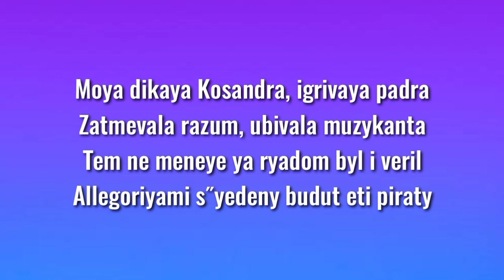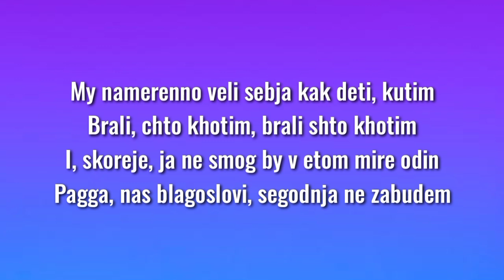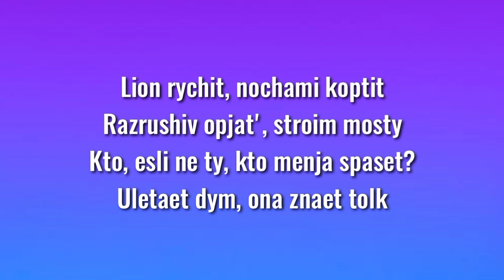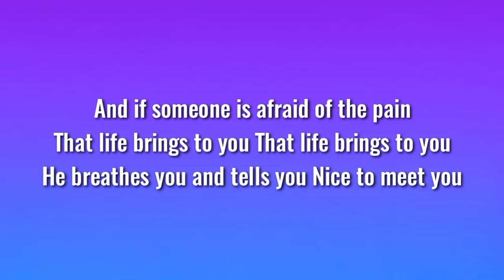Miyagi & Andy Panda - Kosandra (Lyrics/Song)